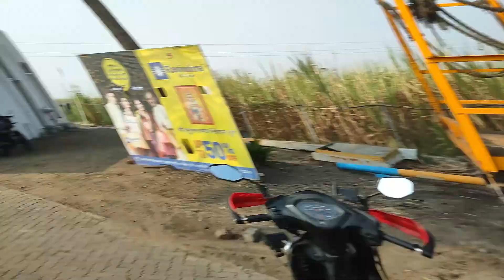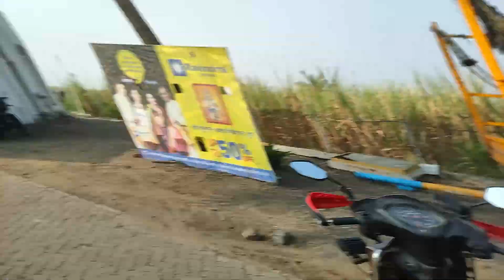HECTIC RIDE | MUMBAI TO BIJAPUR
This vlog is about the ride from Mumbai- Bijapur. Actually I thought I'll complete it easily but didn't happened so it took 15 hours for me to reach the destination. For more information watch the whole vlog. Thank You.

My Vlogging Setup:
Primary Camera
Secondary Camera
External Mic
Motovlogging Setup:
Action Camera
Accessories Kit
Riding Jacket
Motovlogging Mic
My Mobile Phone